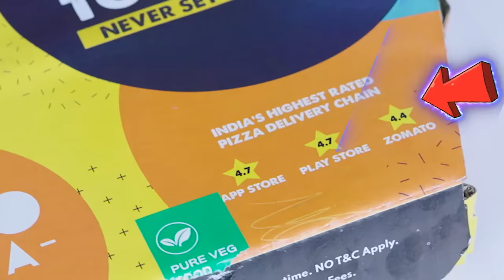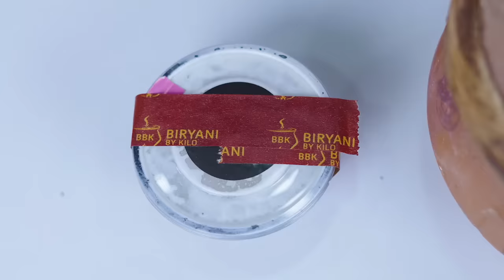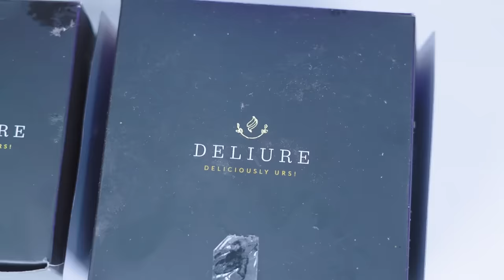We Tried Zomato's Best vs Worst Rated Food *WASTE of MONEY*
Join the Hungry Birds as they take on the ultimate Zomato Challenge! 🚀 Watch the hilarious journey as we taste test the highest and lowest-rated local foods. Will the best live up to the hype, or will the worst surprise with unexpected flavors? 🤔